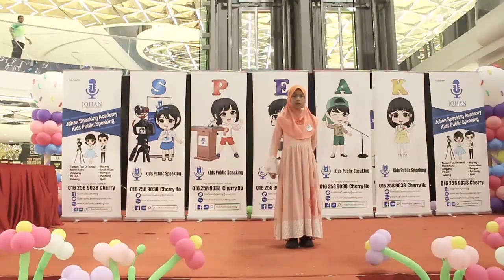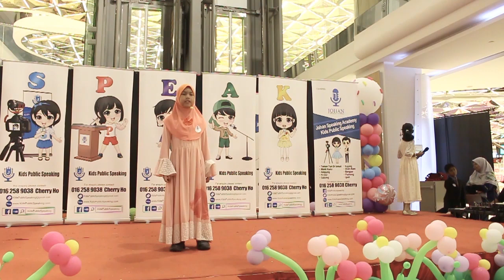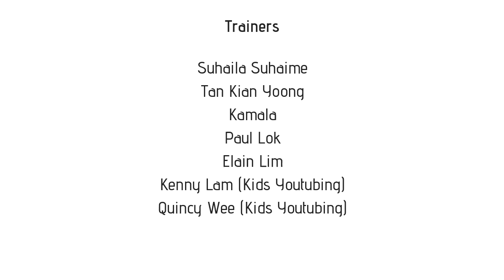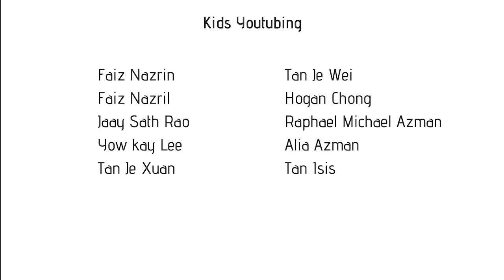Kids Public Speaking Expo Nov 2018 - Johan Speaking Academy